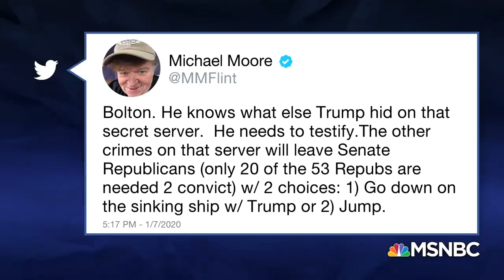Michael Moore John Bolton May Be GOP's Turning Point The Last Word MSNBC